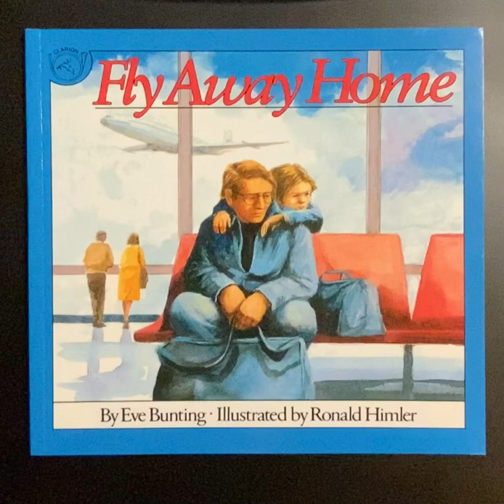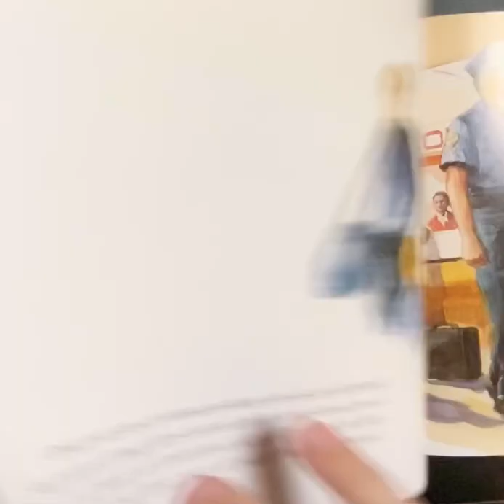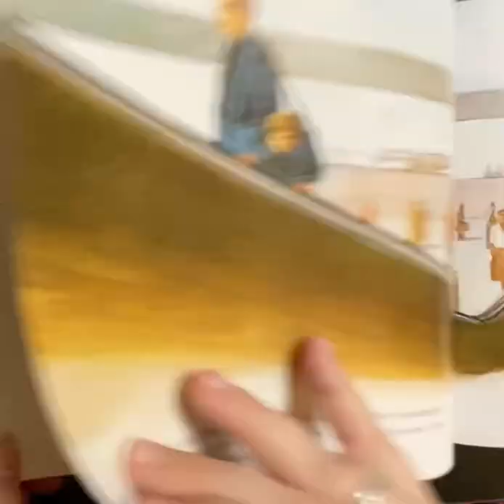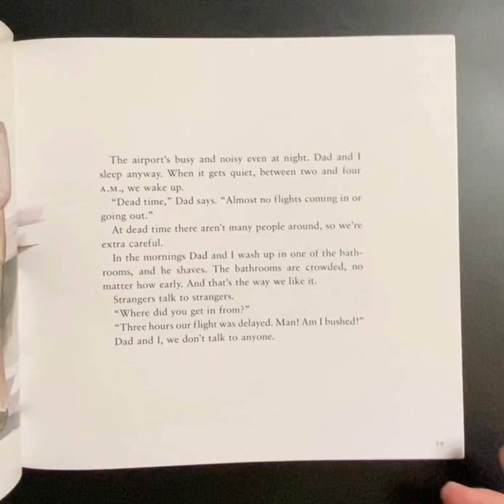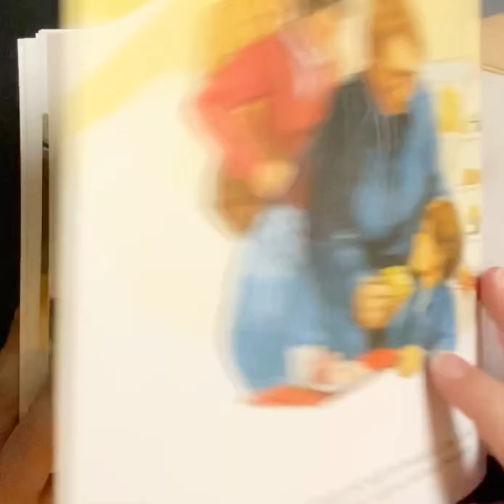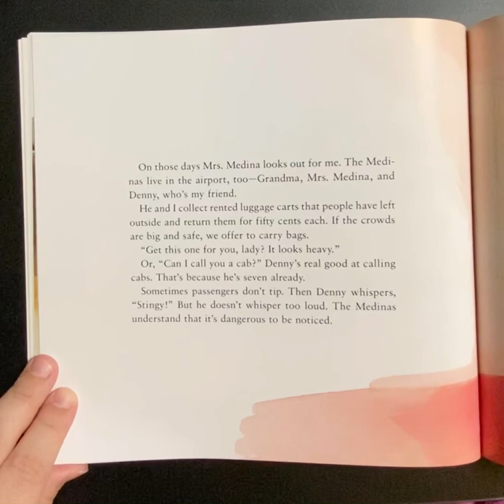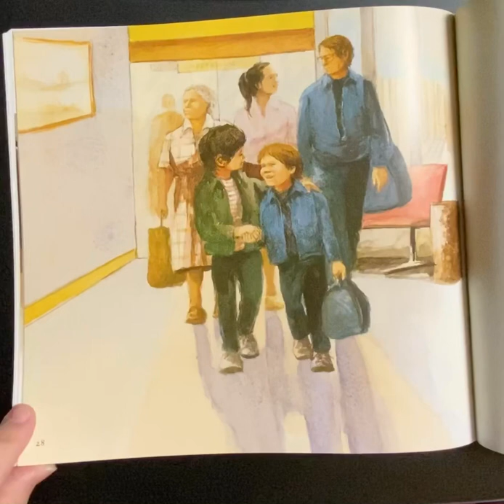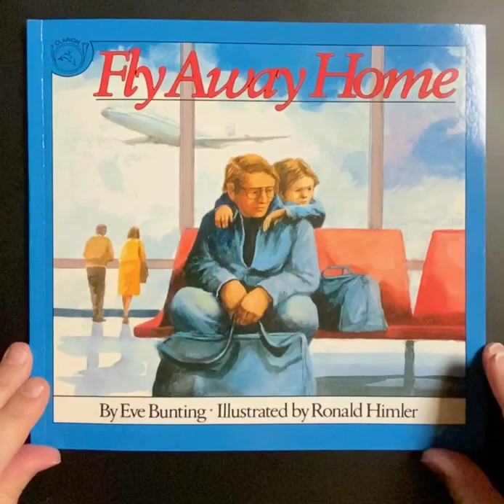Fly Away Home